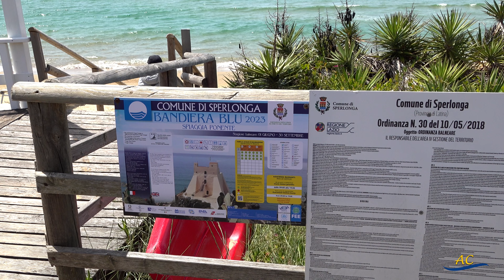Lago Lungo di Sperlonga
3 giorni a fine aprile 2024 passati a Sperlonga con la scoperta di uno specchio d'acqua salmastra : il Lago Lungo